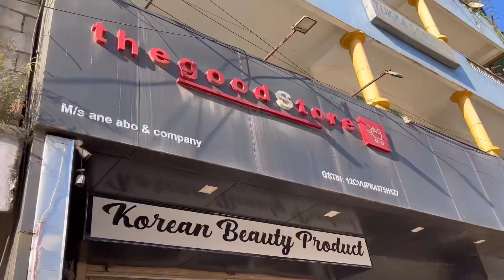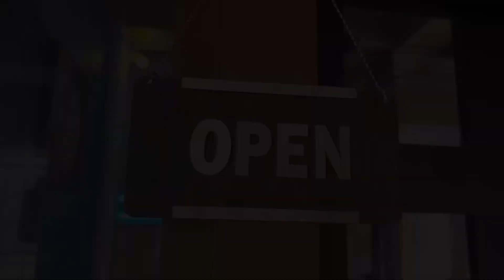A day in my life🌷|| Going out with friend || Arunachal Pradesh, India🇮🇳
Hey guy’s
If you are new to this channel hi my name is Martha, and I welcome you to my YouTube channel.